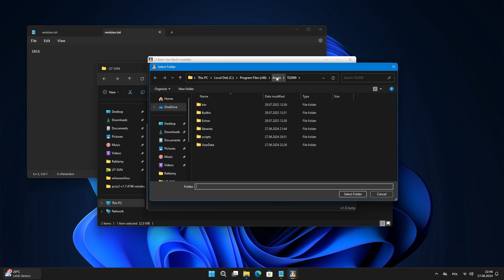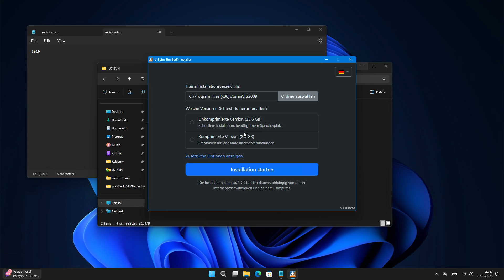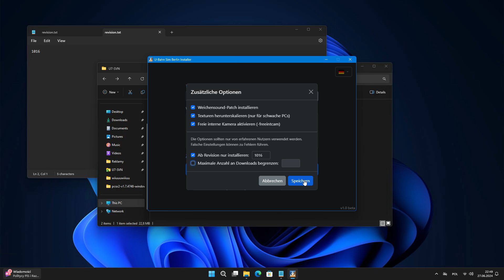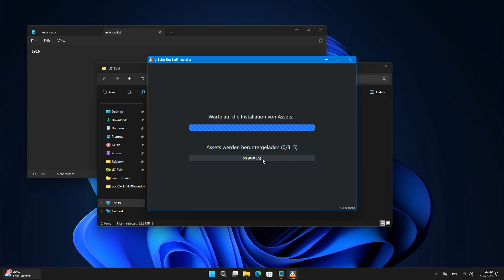Noch ein billigeres Tutorial wie man U-Bahn Sim Berlin installiert